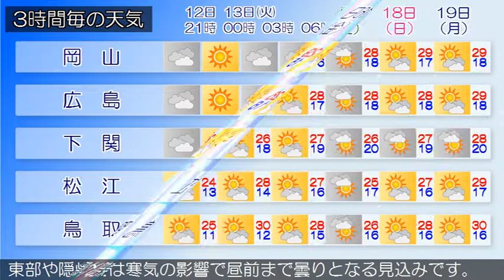2017/06/12 中国地方の天気予報 夕